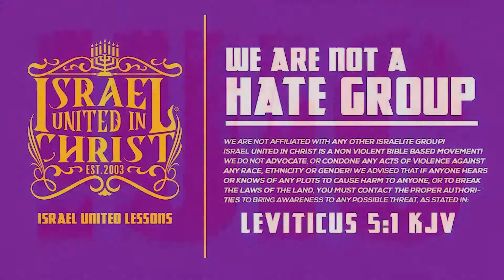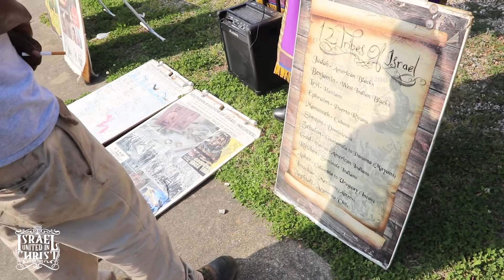IUIC | The Proverbs of Ned The Wino???